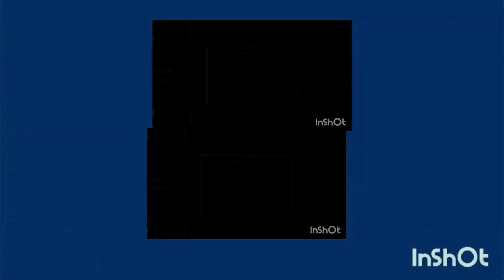squirrel Multi rendering Round 1 vs myself